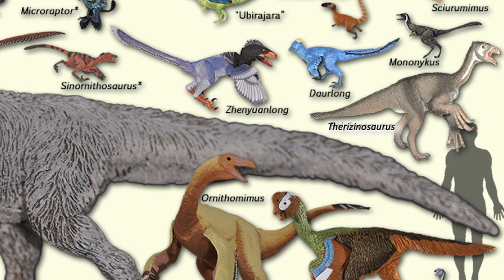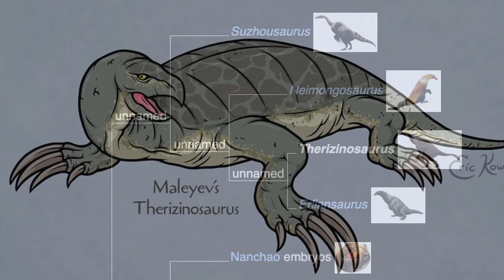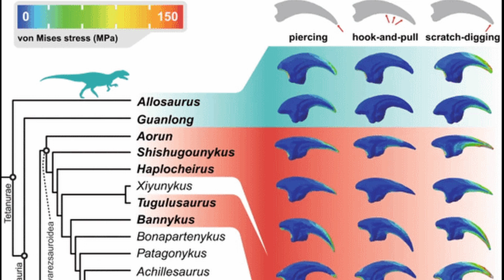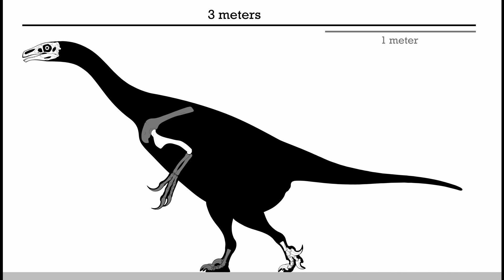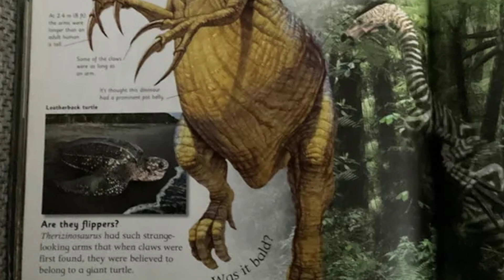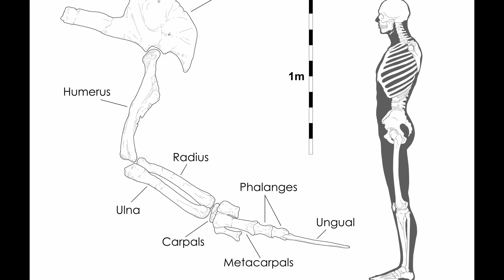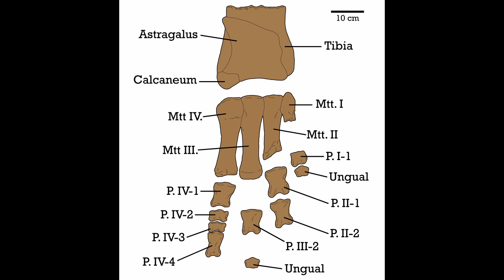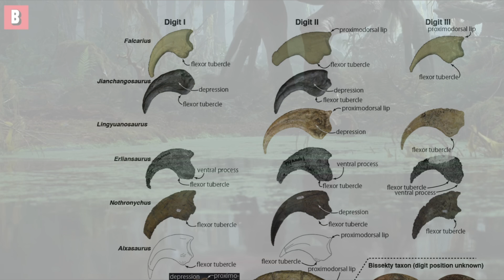T Rex’s Vegan Cousin You’ve Probably Never Heard Of | Weird Dinos: Ep. 1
Theropod dinosaurs are usually cast as terrifying predators—think T. rex or Velociraptor. But Therizinosaurus breaks the mold in the weirdest ways. In this video, we unravel the fascinating (and often hilarious) scientific journey of one of the strangest dinosaurs ever discovered.

From being mistaken for a giant sea turtle to recent portrayals as a fluffy plant-munching sloth-chicken, Therizinosaurus is proof that paleontology is as much about imagination as it is science. Oh, and yes—we do discuss those utterly ridiculous claws.

00:00 – Meet the “Tickle Chicken”
00:42 – Theropod Reputation vs. Reality
01:25 – Discovery of Therizinosaurus
02:28 – Sea Monster Misidentification
03:36 – Rise of the Giant Theropod Theory
05:02 – Segnosaurus and the Reassessment
06:40 – Weird Herbivorous Theropods
07:25 – Pot-bellied Sloth Dinosaur
08:35 – Feathers or Not?
09:25 – Those Insane Arms
10:16 – Aquatic Crab-Catching Claws
10:58 – Flamboyant Feathery Displays
11:38 – Hook-and-Pull or Salad Tongs?
11:55 – Outro